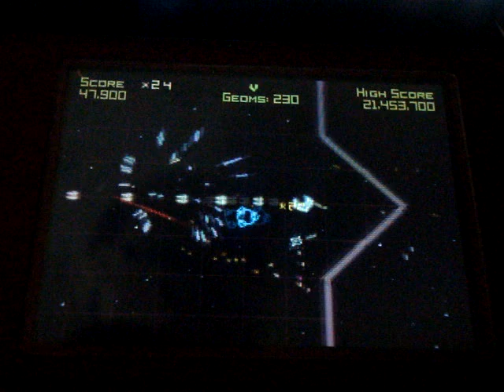Geometry Wars (Nintendo DS)